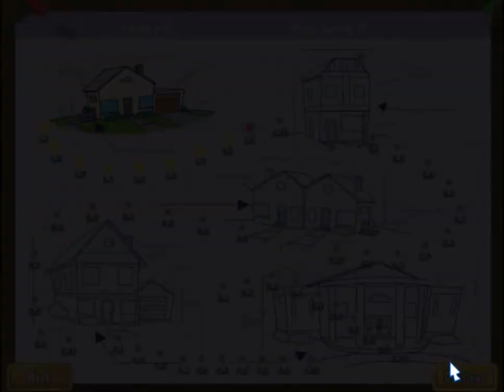Diaper Dash - Gameplay Part 3 (Level 1.9 to 1.10)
Level 1.9: 0:19
Level 1.10: 4:21